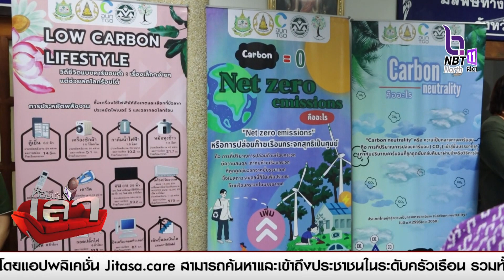เปิดศูนย์ประสานงานด้านการเปลี่ยนแปลงสภาพภูมิอากาศฯ